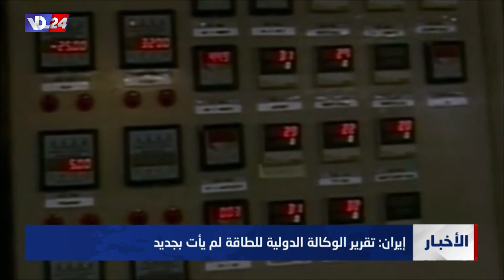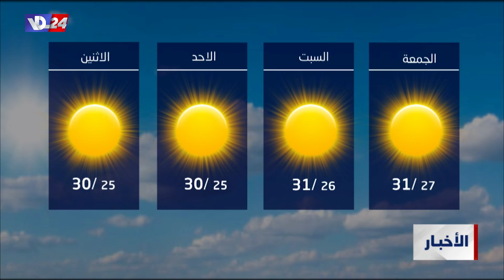نشرة أخبار الثانية والربع من صوت لبنان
العناوين
- استهداف العدالة في جريمة العصر
- الجميّل: البلديات تختنق والوزراء غائبون
- عون ينتظر المواعيد لزيارة نيويورك
- اسرائيل تقصف مجددا مطار حلب